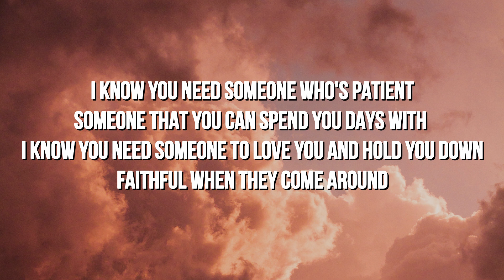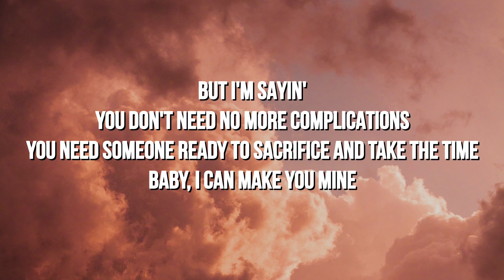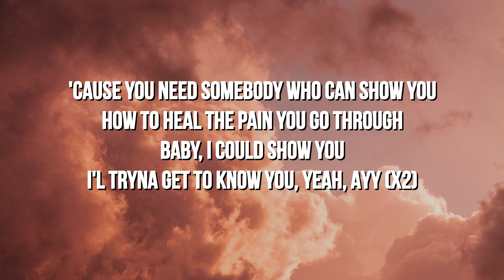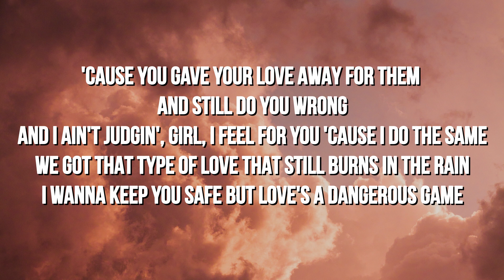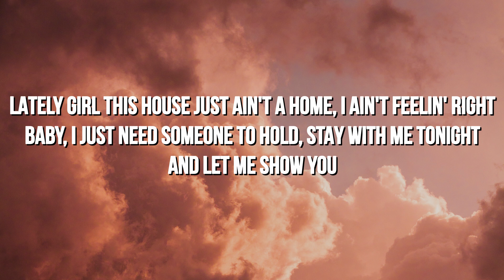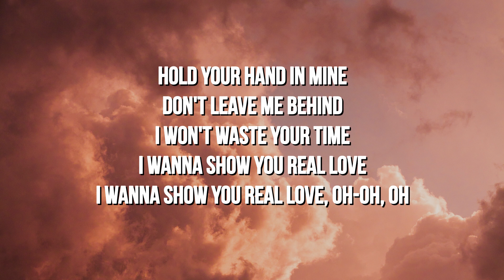Phora - Romeo’s Cure (Lyrics)